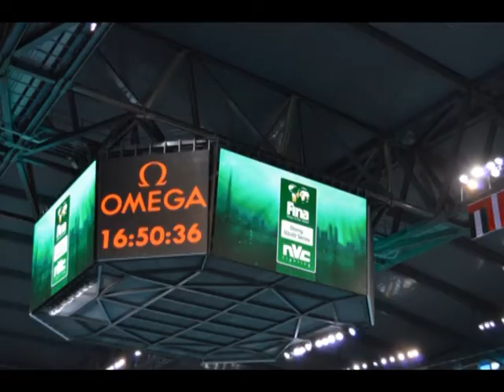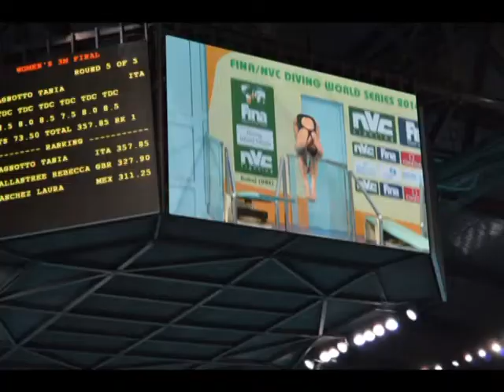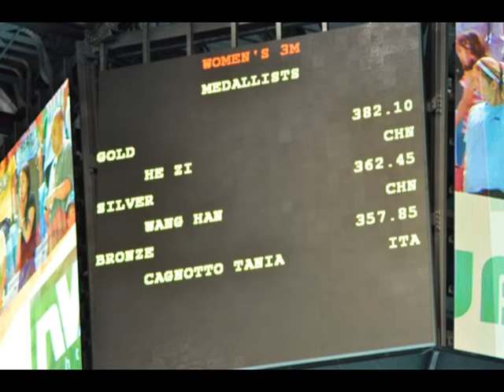Tania Cagnotto: Bronzo FINA/NVC Diving World Series 2014 Dubai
Tania Cagnotto: Bronzo FINA/NVC Diving World Series 2014 Dubai, svoltosi il 20-22 Marzo 2014 a Dubai, presso Hamdan Bin Mohammed Bin Rashid Sport Complex